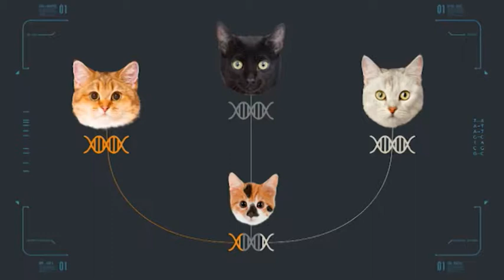Schulfilm-DVD: Biologie 2.0 - Wenn der Mensch zum Schöpfer wird (Vorschau)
Die 3teilige Dokumentarfilmreihe zeigt, wie Bioingenieure dabei sind unsere Welt zu verändern, indem sie Genabschnitte von Bakterien, Pflanzen und Tieren wie Lego-Bausteine neu zusammensetzen und schauen, ob etwas nützliches dabei herauskommt. Dabei wissen sie, dass sie den Prozess nicht beherrschen. Sie versprechen Lösungen für die Energie-, Umwelt-, Gesundheits- und Ernährungsprobleme der Menschheit. Aber führt dies wirklich zu einer nützlichen Revolution oder birgt dieser nie dagewesene Eingriff in die Natur, der weitgehend unter Ausschluss der Öffentlichkeit vollzogen wird, unabsehbare Risiken?
Der Film nimmt die Zuschauer mit auf eine Reise um die Welt zu den renommiertesten Forschern auf diesem Gebiet und läßt sie hinter die Kulissen schauen. Entstanden ist ein unterhaltsames und interessantes wissenschaftliches Roadmovie.